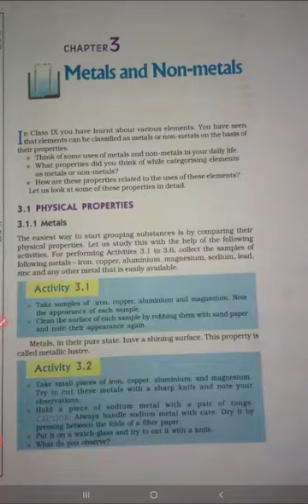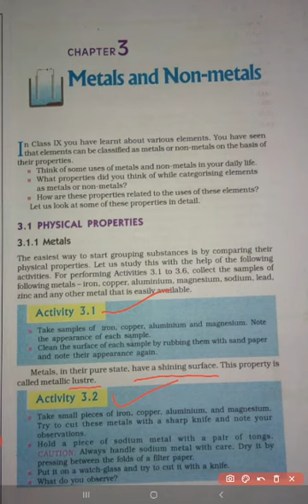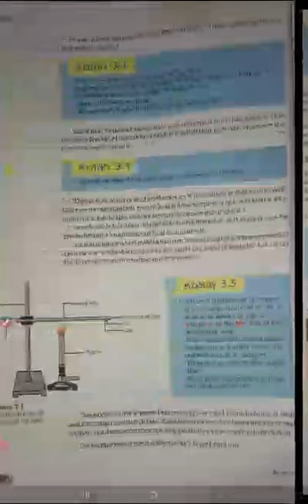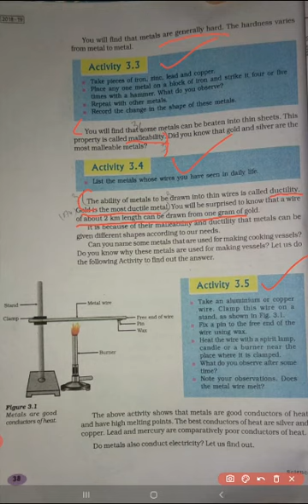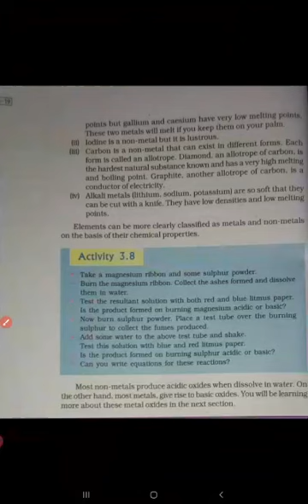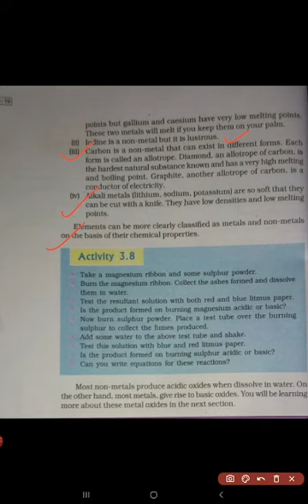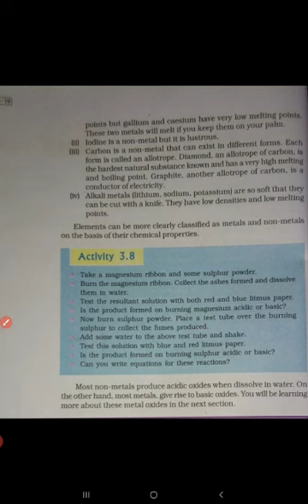Science, Class - 10th, Chapter - 3, "Metals and Non-metals" Part - 1.